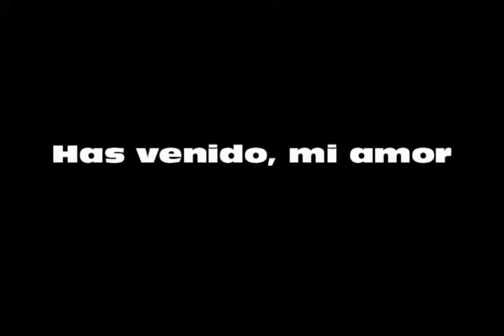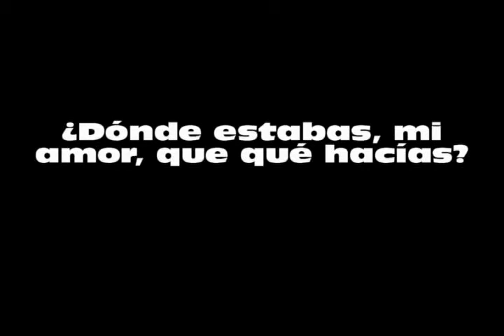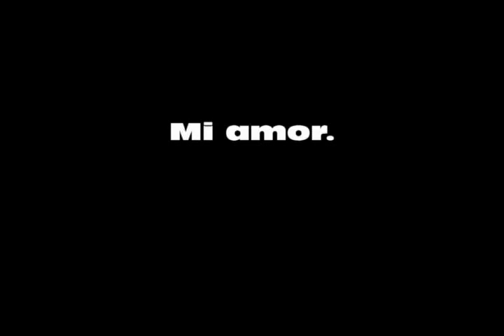Tu es venu mon amour (traducido al español) - Brigitte Bardot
S'il vous plait, mon français n'est pas bon, alors si vous trouvez quelque erreur dissez-moi et je le correcterai.
Por favor, mi francés no es muy bueno, si encuentran un erros diganmelo y yo lo voy a corregir.
MERCI
GRACIAS